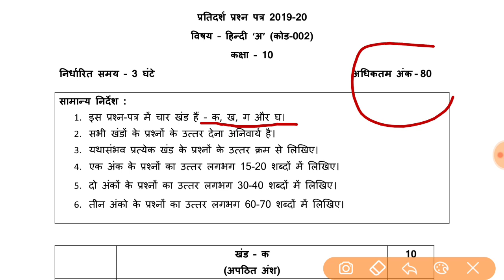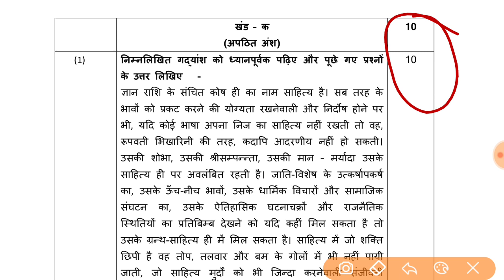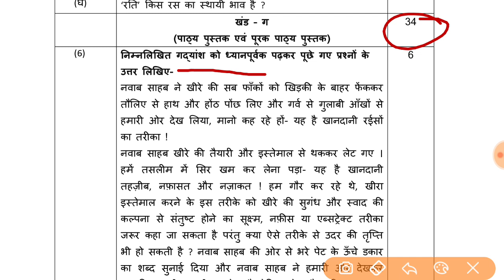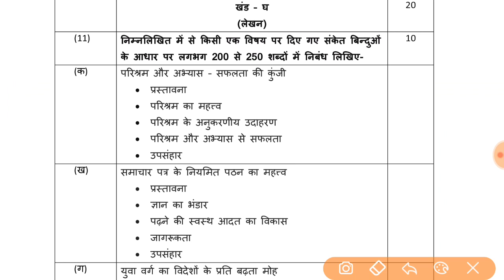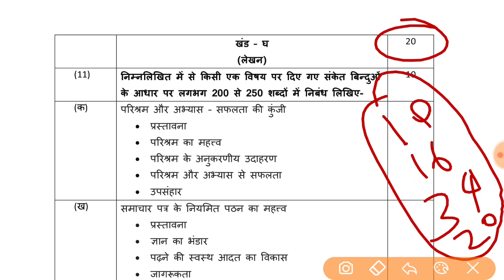Hindi class 10 cbse 2019-20 course a paper pattern || CBSE class 10 hindi 2020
Question Paper Course A